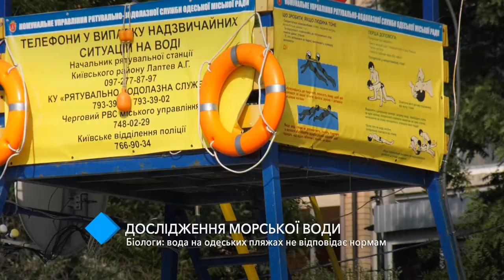Биологи: вода на одесских пляжах не соответствует нормам